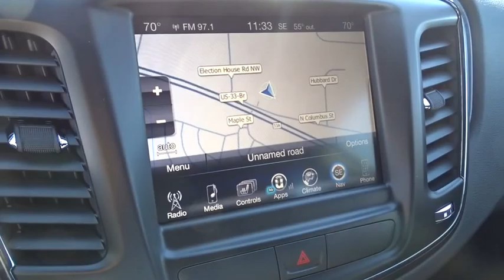2016 Chrysler 200 Columbus, Lancaster, Central Ohio, Newark, Athens, OH C12677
2016 Chrysler 200
2016 Chrysler 200 4DR SDN S FWD - Stock#: C12677 - VIN#: 1C3CCCBG9GN147144

2840 N. Columbus St.